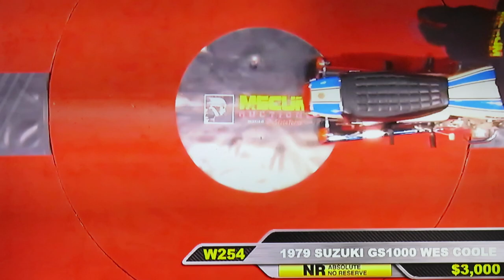79 Suzuki GS1000S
They call them Wes Cooley replicas in the States. Thought it would have fetched more. Popular downunder..